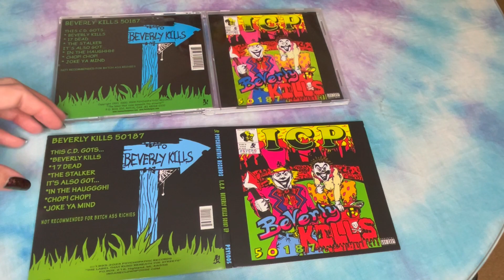ICP - Beverly Kills Remastered Comparison - 1993 VS. 2023 - Music With Megz